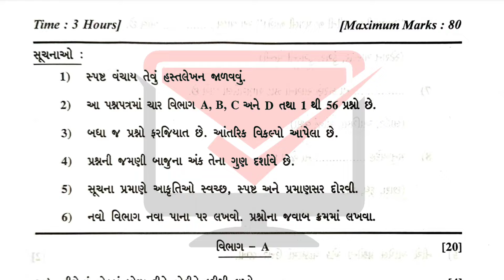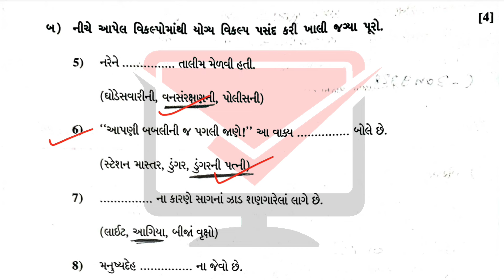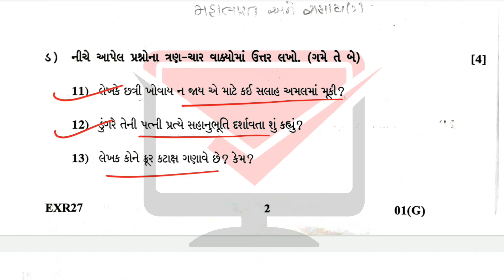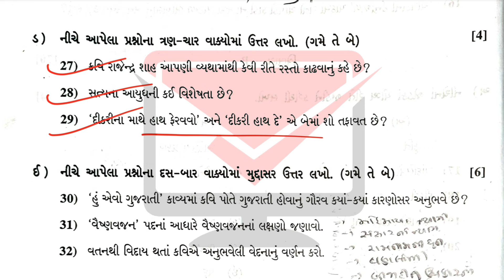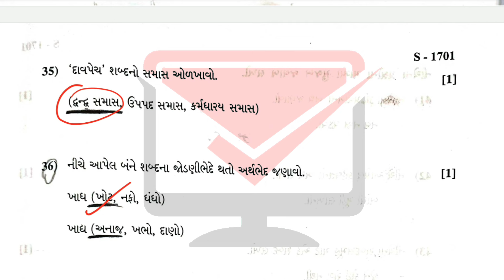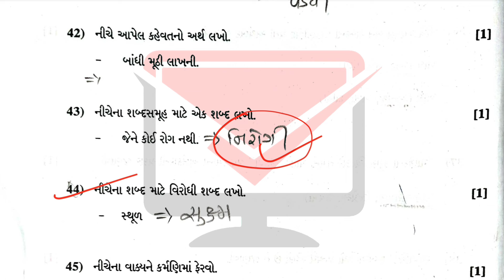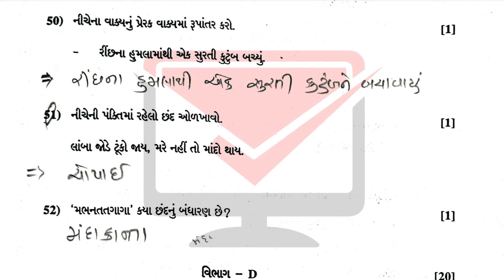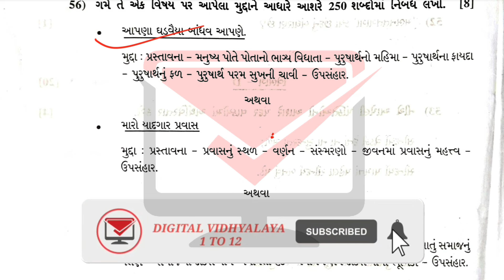gujarati paper solution | dhoran 10 gujarati paper solution March 2024 | std 10 gujarati paper solu.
gujarati paper solution 2024
gujarati paper 2024
board paper solution
maths std 10 most imp 2024
std 10 science ch 6 most imp question 2024
std 10 maths board paper 2022 gujarati medium
most imp paper set std 10 maths
gujarati most imp questions std 10